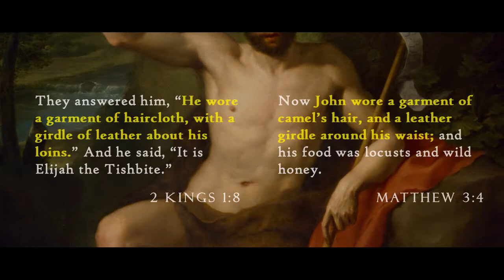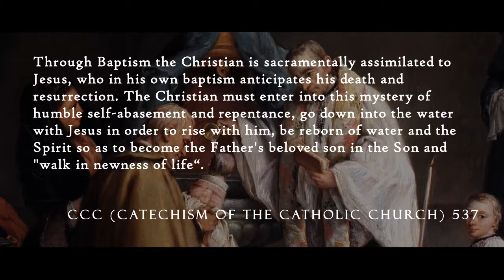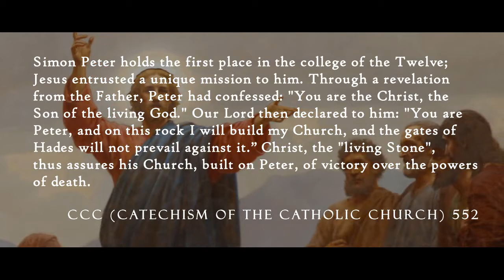The Public Life of Christ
Greetings!

Check out the Coetus' latest video, 'The Public Life of Christ'.

Ave Christus Rex!